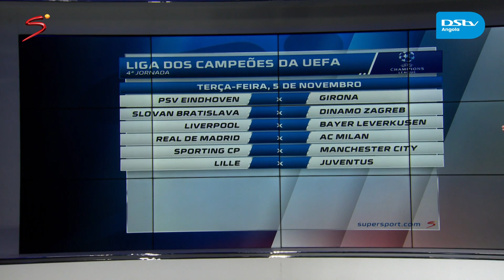Emoção e surpresas na Champions League. Vem aí a 4ª jornada. ⚽️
O novo formato da Champions League tem proporcionado grandes jogos e resultados surpreendentes. A 4ª jornada chega na próxima terça e quarta-feira. Henrique Aly traz todas as novidades dos jogos para estares a par de tudo.
Renova já a tua subscrição e não percas os jogos com as melhores equipas do mundo.